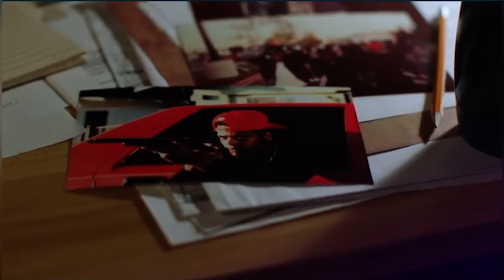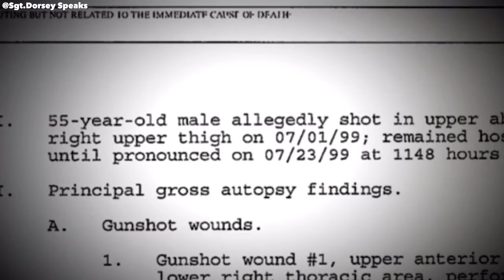How Hollywood Fame K1lled These "Boyz n the Hood" Actors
The "Boyz n the Hood" CAST Hollywood Wants You To FORGET
In the early 90s, "Boyz N the Hood" movie burst onto the scene, painting a raw and unfiltered picture of life in South Central Los Angeles. This masterpiece, crafted by the talented John Singleton, brought together a stellar cast that would leave an indelible mark on Hollywood.